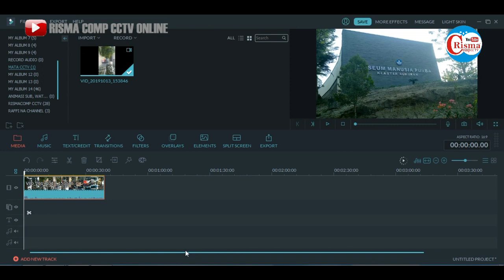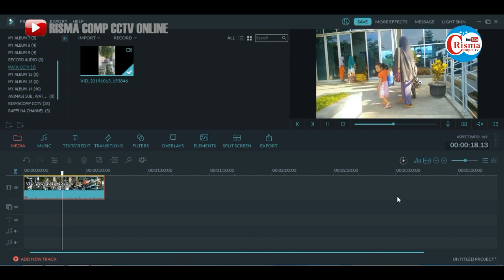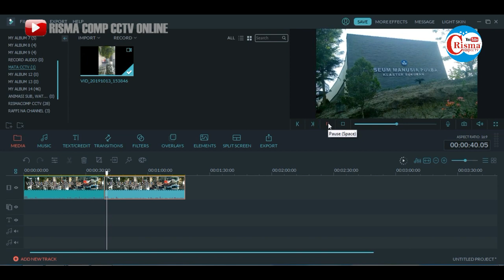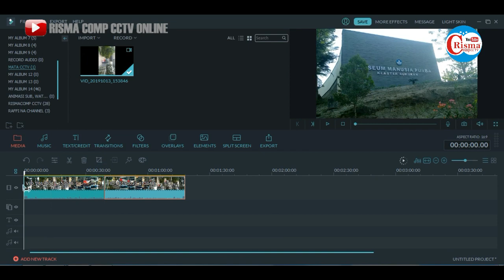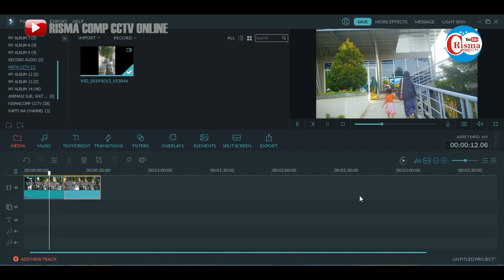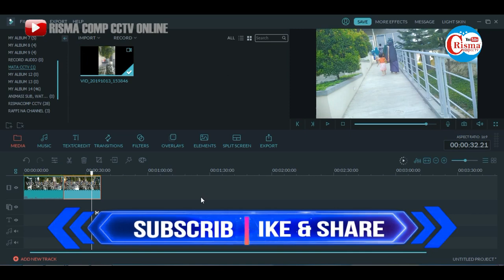Tutorial Edit video Biar Jalan Kebelakang I Mundur I Wondershare Filmora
Tutorial edit video menjadi jalan Kebelakang I mundur I Wondershare Filmora